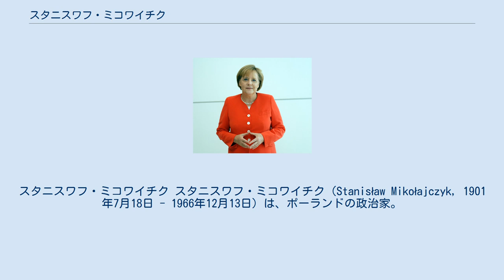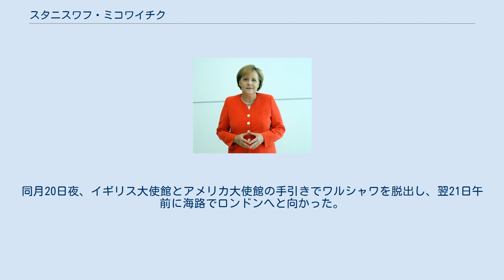スタニスワフ・ミコワイチク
スタニスワフ・ミコワイチク スタニスワフ・ミコワイチク（Stanisław Mikołajczyk, 1901年7月18日 - 1966年12月13日）は、ポーランドの政治家。
ポーランド亡命政府（以下、亡命政府）の内相および首相、ポーランド農民党（以下、農民党）党首などを務めた。
 1931年から1939年まで農民党左派の最高評議会メンバー、1930年から1935年までセイム（下院）議員を務めた。
1939年9月、ナチス・ドイツがポーランド侵略を開始すると、ロンドンに亡命、亡命政府の内相となった。
1943年7月に亡命政府首相のヴワディスワフ・シコルスキ（Władysław Eugeniusz Sikorski）が死亡したため、後を継いで1944年11月まで亡命政府首相を務めた。
 解放後の1945年6月、ポーランドに帰国、ポーランド国民解放委員会（ルブリン政権）と亡命政府の一部政治家によって発足した挙国一致臨時政府（以下、臨時政府）に副首相兼農業・農地改革相として入閣した。
臨時政府内部においてソ連軍の後押しを受けて勢力を拡大していたポーランド労働者党（以下、労働者党）に対抗して、同年8月に農民党を再建、党首として共産主義勢力に対抗した。
 しかし、1947年に入るとソ連軍と労働者党による農民党への弾圧が強化され、ミコワイチク自身の身にも危険が及んできたため、同年10月17日までに亡命を決意。
同月20日夜、イギリス大使館とアメリカ大使館の手引きでワルシャワを脱出し、翌21日午前に海路でロンドンへと向かった。
1966年、アメリカ合衆国の首都、ワシントンで客死した。